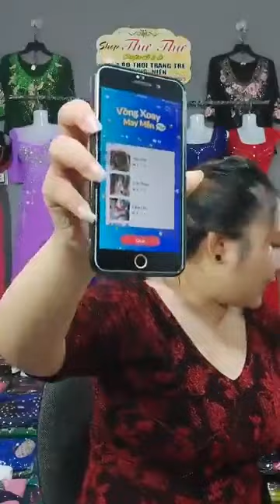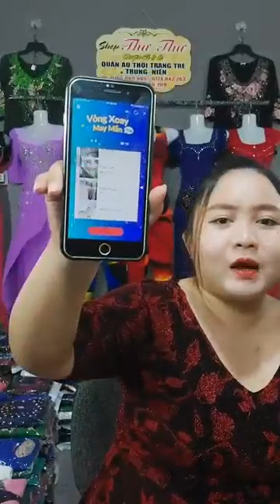Quần áo thời trang nữ nhiều mẫu mới nhiều màu sắc chị em vào xem chọn bộ đồ phù hợp nhé (199)